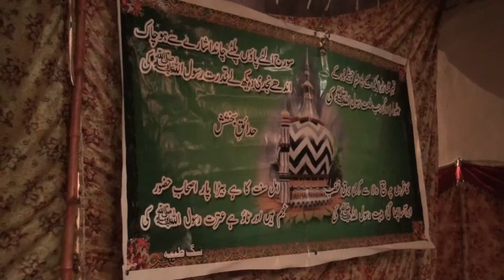milad jan 2015